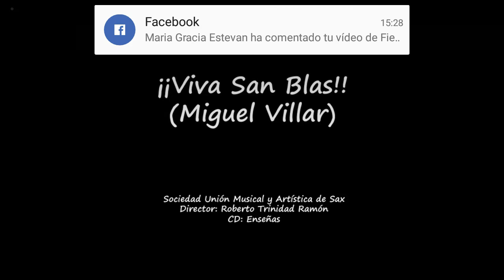!! Viva San Blas !!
Letra : Lola Collado

Director : José Díaz Barceló

Interpretada : Unión Musical Y artística de Sax

aquí te dispongo de la letra de este Himno a la Fiesta en la cual la cantamos el día 1 de febrero para iniciar nuestras fiestas de Moros Y Cristianos en Honor a San Blasdel 1 al 5 de Febrero . Anterior mente  este Himno no te tenía letra se tocaba con las palmas (aplausos) ..pero un día decidieron Lola Collado hacer una letra para este Pasodoble .que fuera Himno y que tuviera letra .bueno ahora aquí debajo te dejare la letra .más adelante pasaré un vídeo con la letra incorporada y cantada por el Coro de  la Mayordomía de San Blas.sin más os deseo unas Felices Fiestas de Navidad y Cabildo ya que también está hay el día 26 de diciembre que este año se conmemora el 350 aniversario y en el que se hará un montaje Fotográfico de este acto .

Letra

El pueblo sajeño
Siente el deseo
De gritar !Viva San Blas!
Pues Generoso
Como tú
Nunca lo habrá ! Viva San Blas!

Flores de almendros
De delicados colores ,
Su dulce aroma
Llega a nuestros corazones.

El pueblo sajeño
Siente el de deseó
Pues Generoso
Como tú
Nunca lo abra !Viva San Blas!

Desde las nubes
Velas por todos nosotros.
Si miramos al cielo
!Libranos de todo mal!

Bis

Oigo tronar
Cada paso del arcabuz,
Anunciado que ya está aquí
Su santidad
Con emoción
Se le aclama al pasar .
El siempre va
Regalando Bondad.

Que cierto es
Ese dicho que habla de ti
Que quisites dar tu amistad
Al redentor.
Te concedió,
Por tu amor a la gente,
Los milagros de un Santo ,
Patrón de Sax .

Bis

Próximamente antes de Fiestas de San Blas subiré este himno pero versión Cantada .